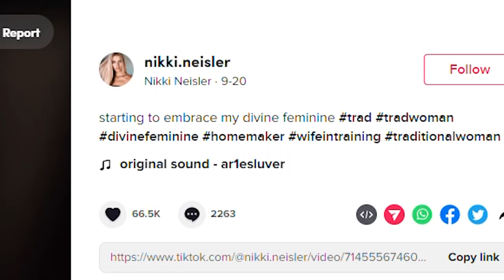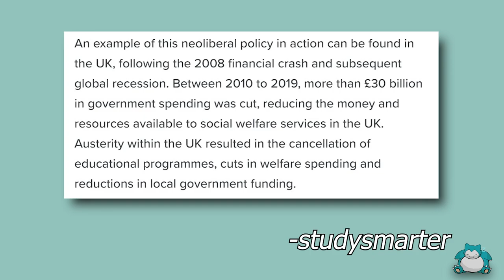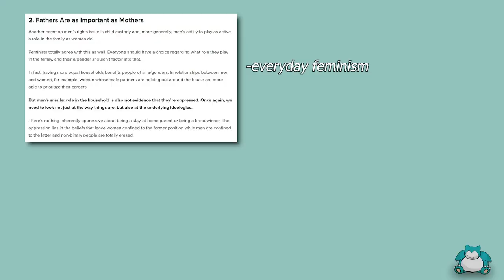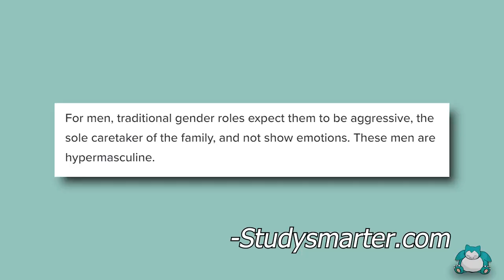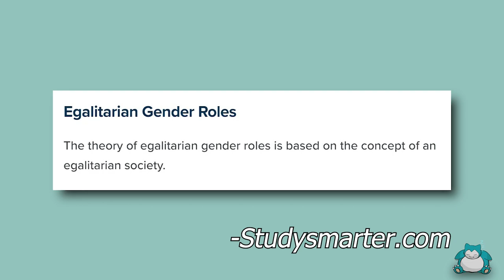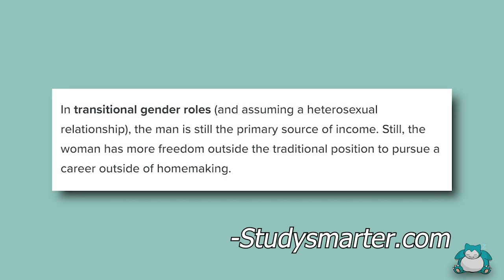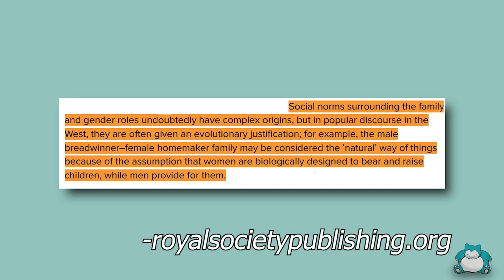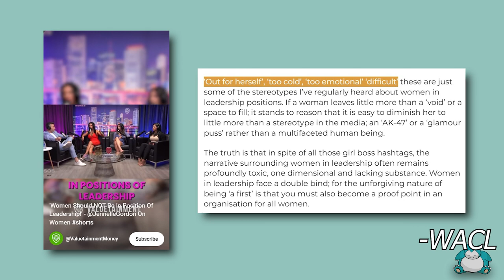Feminists are DESTROYING Traditional Women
traditional women don't exist anymore because of... feminists?

What if I was to tell you that the reason why traditional women don’t exist nowadays isn’t necessarily due to the feminist agenda against and hatred of conservative women. Without feminism or other egalitarian practices, these roles wouldn’t be questioned. However, they are and so are deemed the enemy of feminism. In reality, feminism is the enemy of traditional gender roles but traditional gender roles aren’t necessarily the enemy of feminism. The enemy of feminism is the inequality that results from the compulsory traditional gender roles encouraged by conservative societies. It’s not that in fighting for equality that activism has sought to wipe out traditional men and women, it’s more that fighting for equality alleviates men and women from the oppression that is included in the traditional gender roles.

Chapters:
00:00 Feminism is DESTROYING tradition...?
03:33 Definition Time!!!
07:27 Feminists HATE tradition because...?
12:55 Traditional woman? more like paradox
16:37 Conclusion :)